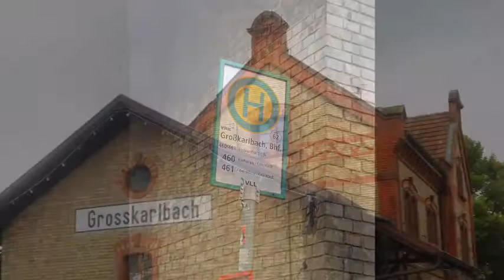Hochzeitsfeier meiner Tochter Victoria & Bors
22. Juni 2019 in Grosskarlbach Germany
Das kleinste Dorf mit dem größten JazzFest

Wedding Celebration of my Daughter Victoria & Bors
In Grosskarlbach
The smallest village with the largest JazzFest.
Palatinate / Pfalz. Wine Country